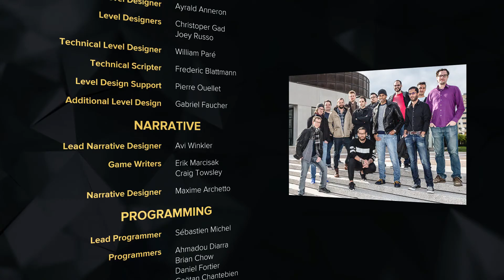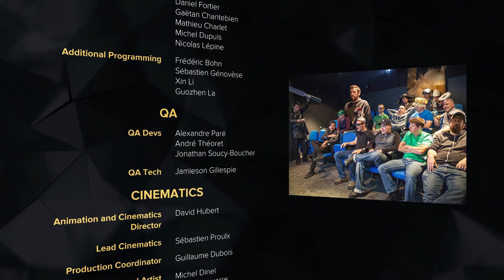Deus Ex: Mankind Divided : FINAL FIGHT [ENDING]